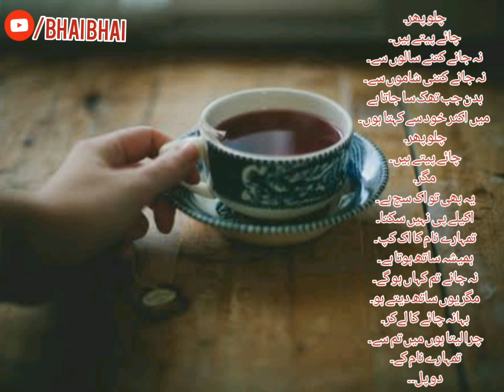☕Tea lover's:❤ tea status❤ ||♡ tea status for whatsapp♡ || best tea status